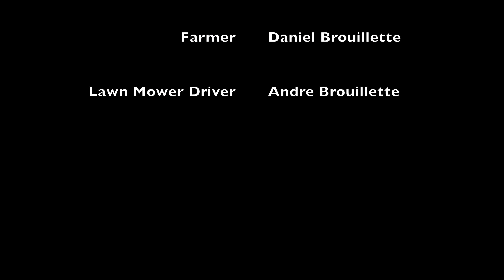A Short Film - The Baby Avocado 🌱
Watch this short film we made! 😂

Music